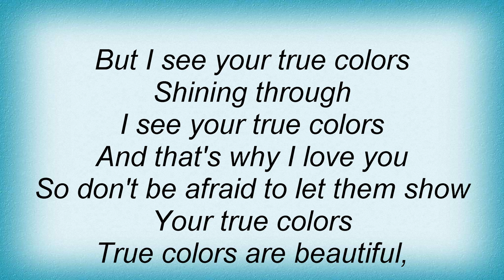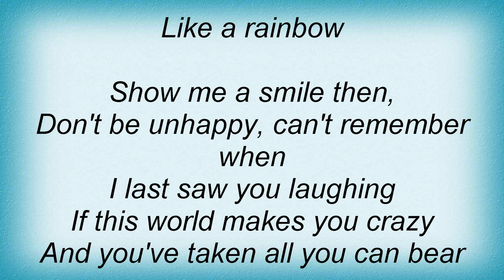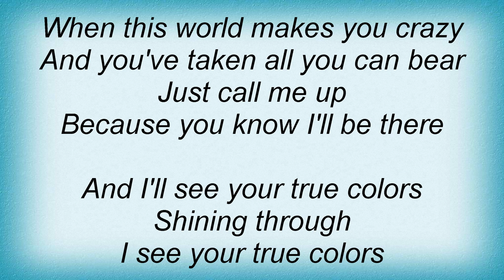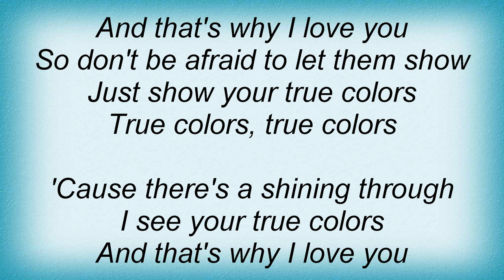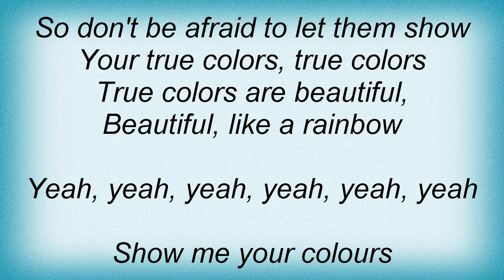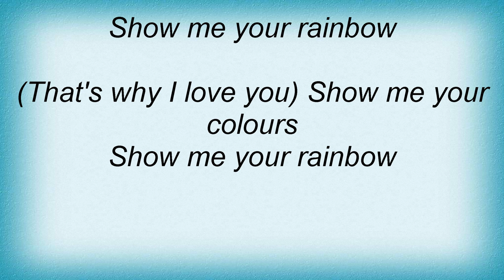18003 Phil Collins - True Colors Lyrics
18003 Phil Collins - True Colors Lyrics